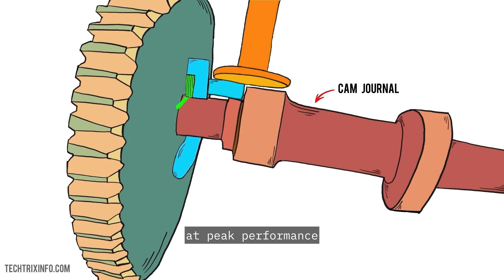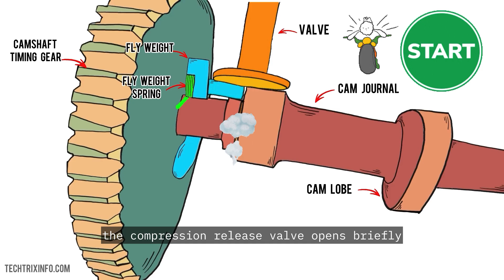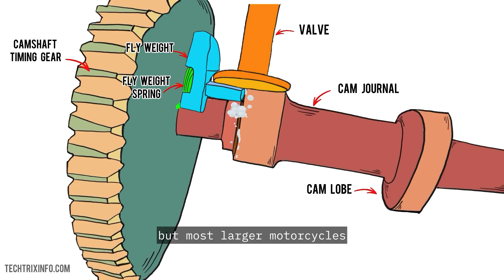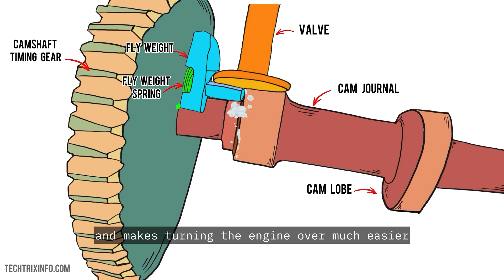Compression Release Valve Explained With Animations | Automotive Valves | Part 3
In this video, we explain the crucial role of the Compression Release Valve in motorcycle engines and how it helps make starting your bike a breeze—especially in high-compression engines. Learn step-by-step how this simple but effective component works, where it’s located, and why it’s indispensable for powerful engines.

We also answer the top 4 most commonly searched questions about the Compression Release Valve in motorcycles,

What is a compression release valve in a motorcycle?
Do all motorcycles have a compression release valve?
How does a compression release valve help starting a motorcycle?
Can a compression release valve fail?

so you can be in the know about this essential engine part. This video is part of our Automotive Valves series—check out the full playlist for more videos on key engine components!